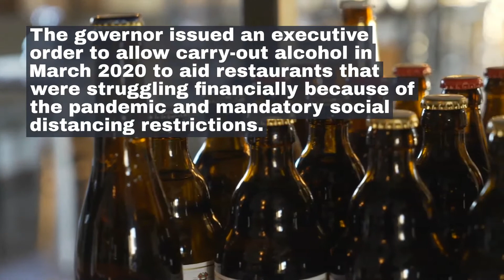Carry-out alcohol from restaurants becomes permanently legal in Nebraska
Nebraska restaurants can now offer carry-out alcohol permanently under a new state law inspired by Gov. Pete Ricketts' efforts to help struggling businesses during the pandemic.